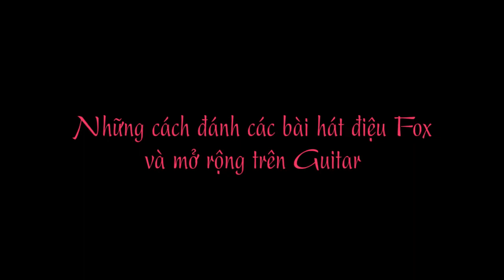Cách đánh các bài điệu Fox hay và dễ tập